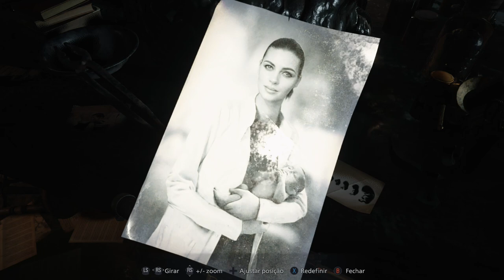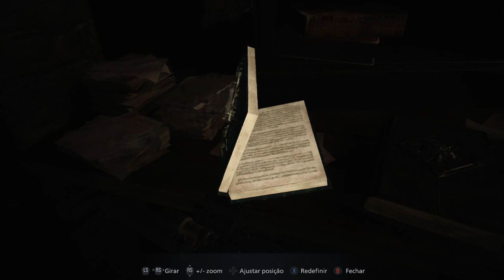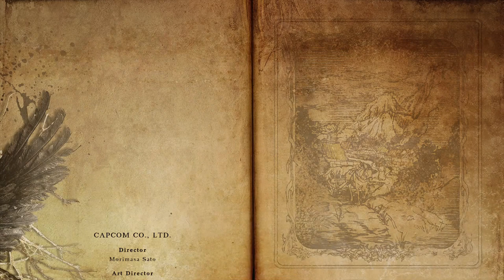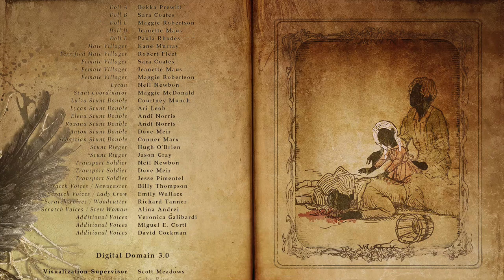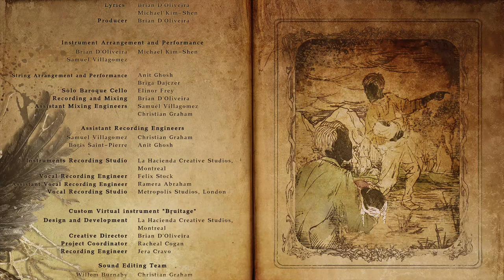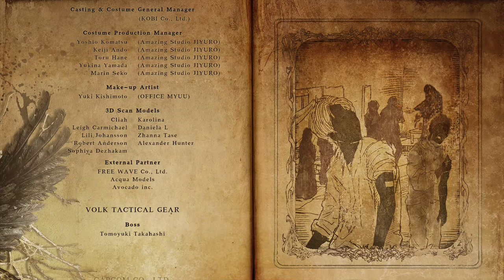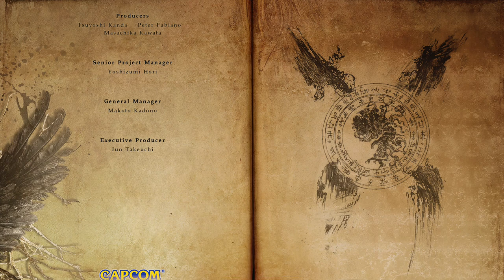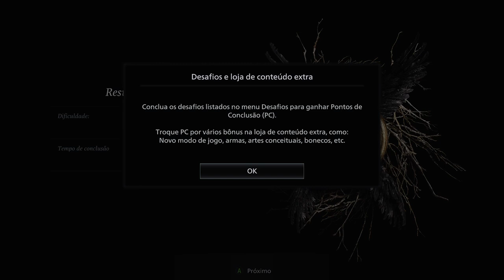Resident Evil Village - Final On Xbox One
Mesmo depois do encontro mortal com Miranda, Ethan não desiste de tentar salvar sua filha.